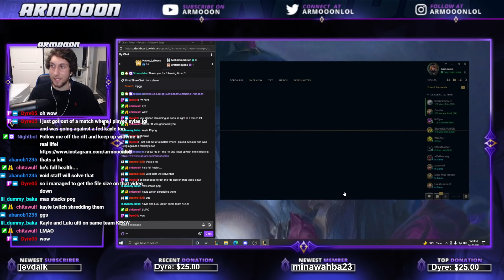GETTING CHALLENGER WITH SYLAS JUNGLE - League of Legends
GETTING CHALLENGER WITH SYLAS JUNGLE ONLY - League of Legends
League of Legends season 12 Sylas Gameplay!